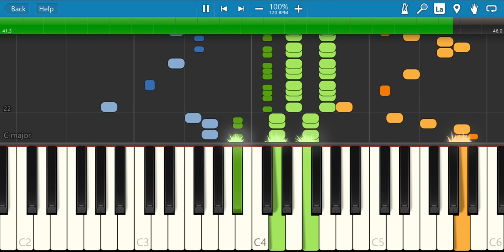Still Alive (Radio Mix) Piano Cover - Portal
Please don't ask for a 10 hour version.